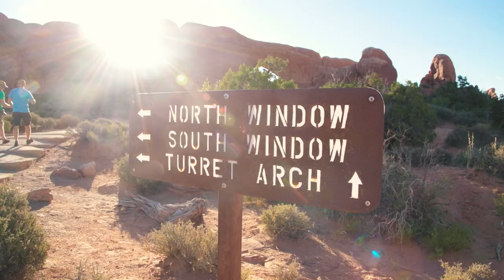Arches National Park Morning Adventure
MOAB ADVENTURE CENTER

An Arches National Park guided van tour is so much more than driving and viewing the park from a van! Watch the video and see for yourself just what it's all about. We'd love to see you in Moab, Utah.